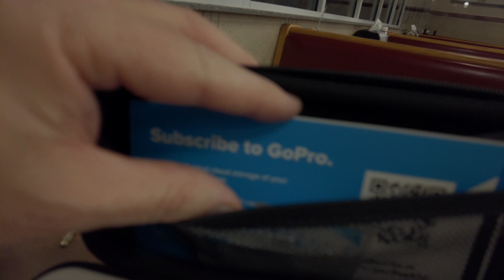VLOGGING INSIDE FOOD CITY | DJI POCKET 2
Walking inside Food City, I grab the "Two Hot Meals" deal for 10 dollars. That includes the drinks. I sit down in the deli area. I show my GoPro Hero 9 camera as it sits in the hard box that comes with the camera. I vlog casually.